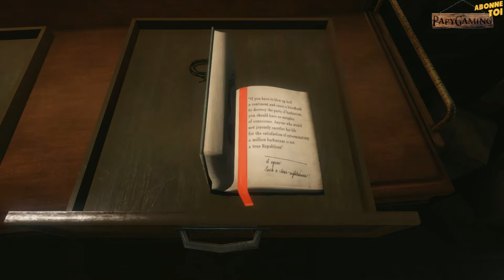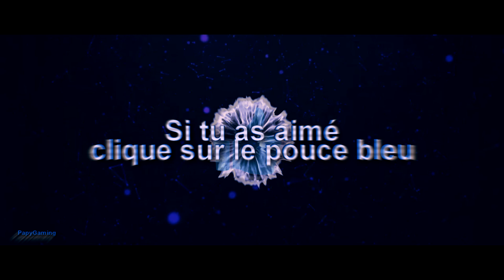[FR] SHERLOCK HOLMES - THE DEVIL'S DAUGHTER - Réaction en chaîne #05 - La banque a ete cambriolée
Aprés avoir découvert le cambriolage de la banque il me faut trouver où est le butin.

Partenariats :
▶ Instant Gaming : Achetez vos jeux sur PC jusqu'à 70% moins cher

N'hésitez pas à commenter cette vidéo, j'apprécie vos encouragements et critiques. Je reste disponible à toutes vos suggestions.
Un pouce relevé sur mes vidéos est également un bon moyen de m'encourager et de me dire merci !

Si vous lisez cette phrase écrivez « Bonjour tous le monde, bonjour les gens ! » en commentaire !